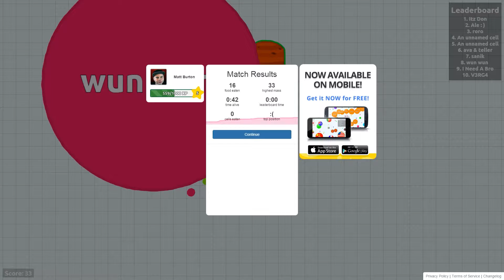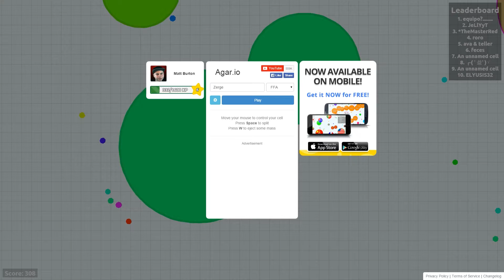WHAT IS THIS!!! | Agario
Everyone Stop and LET ME EAT YOU...MUAHAHAHA

This is The Hilarious Agario Gameplay That You Must Watch!